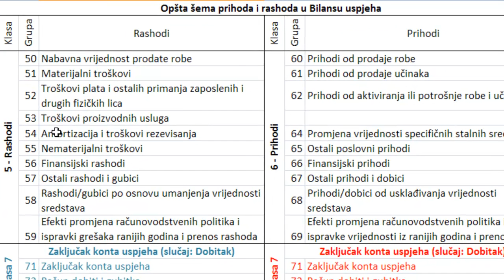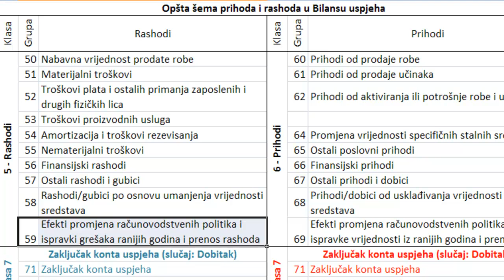RPT Vjezbe - 215. Bilans uspjeha -- Rashodi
Osnovni bilansi